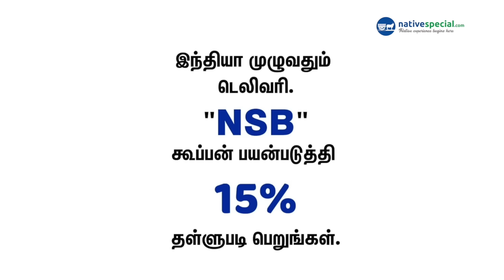Goa Shirt இவ்ளோ கம்மியா.?😱 | Goa Vlog | Team Fun Panrom Shopping in GOA | Blacksheep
Goa Calling -for never ending holidays
A one stop solution for all your Goa Tourism Needs since 2010
Water Sports | Island Trips | Scuba Diving | Dudhsagar Waterfall | Luxury Boat Party | Exclusive Adventures | Tour Packages | Corporate Events | Student Group Tour & more…
(GOA CALLING offers Special Concession for Students & Corporate Groups)

Nativespecial.com
Delivery to USA, UK, Australia, Singapore & UAE in 4-5 Days